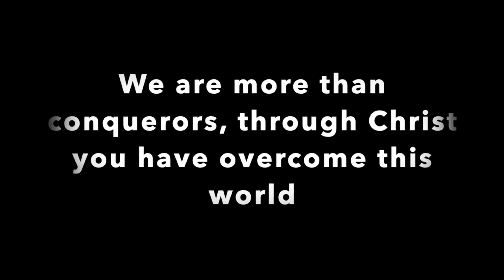ONE Kids | ONE Fellowship | Worship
Worship along with us! How is God helping you to be a conqueror this week?